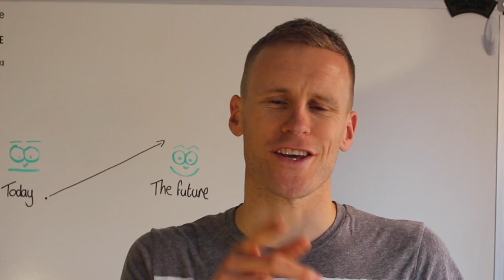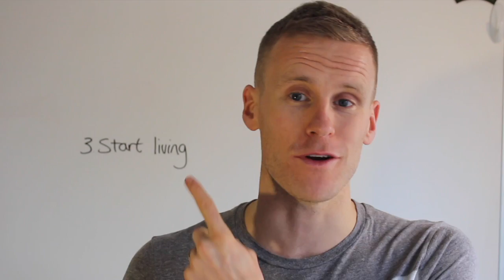Its all your for the taking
Psychological empowerment. WTF?